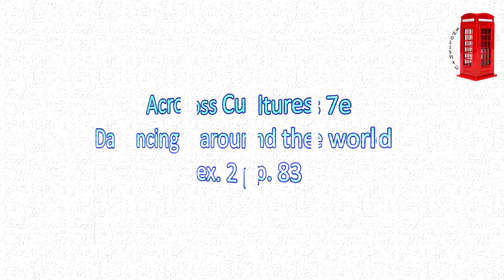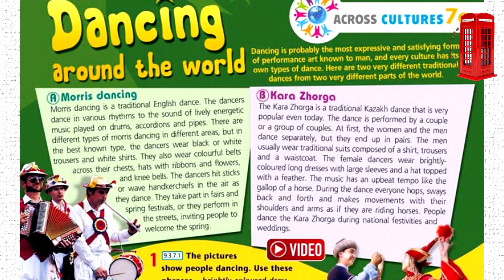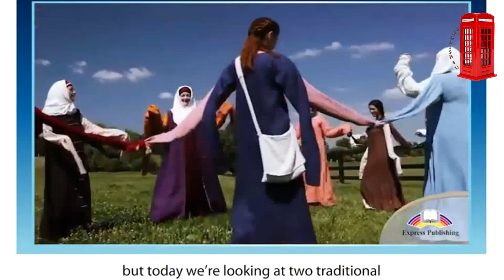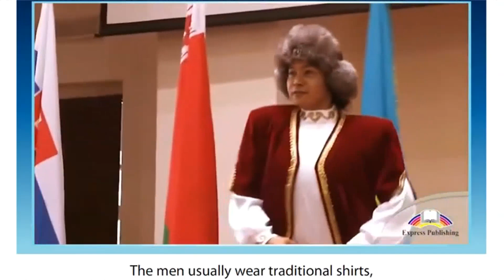9 grade Across Cultures 7e, Dancing around the world + Video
Morris dancing England
Kara Zhorga Kazakhstan